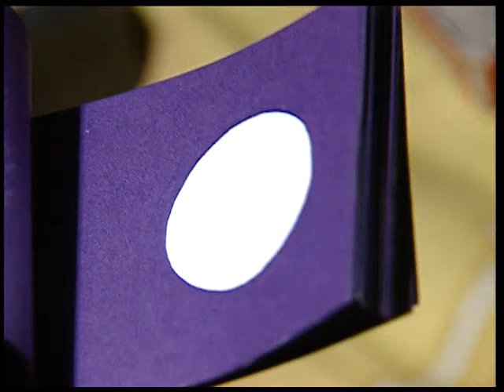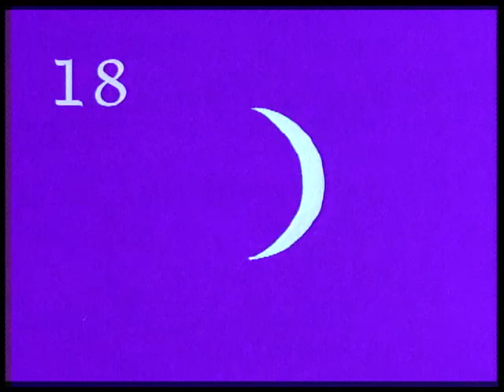Roj Bdalata Kaise Chand Bhag 01/ रोज बदलता कैसे चांद भाग 01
इस कार्यक्रम की श्रृंखला के भाग 01 रोज बदलता कैसे चाँद में चाँद की कलाओं का वर्णन किया गया है।